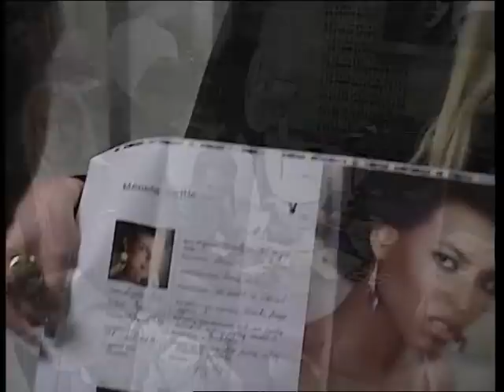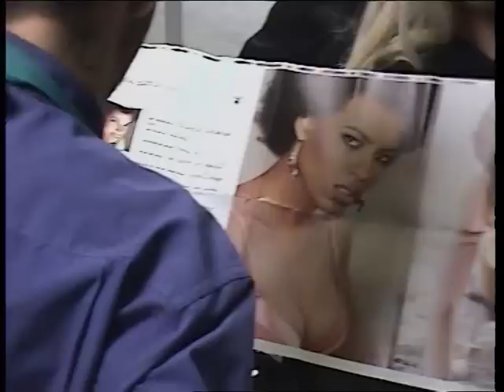Lingita un Playboy